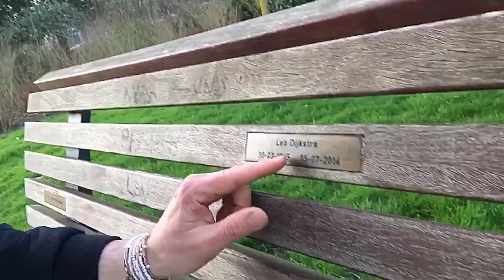Over Bankies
Je kan er ook de handstand op doen trouwens. Moet jij weten.